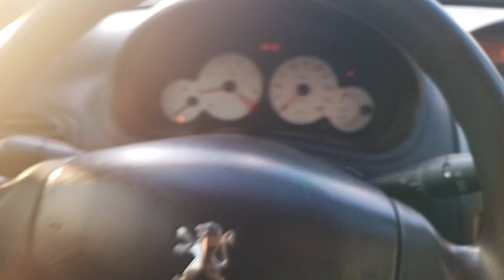151007 - PEUGEOT / 206 14 FELINE FX 06/06